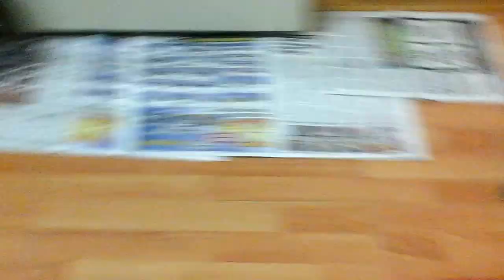Puppies meet tolerant kitty